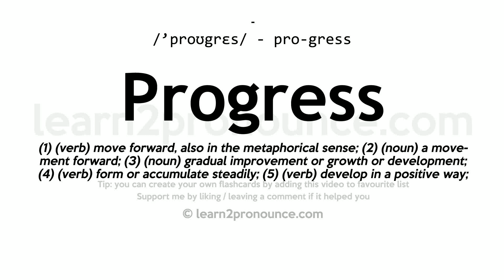Pronunciation of Progress | Definition of Progress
Progress pronunciation | How to pronounce Progress in English?
/`proʊgres/
Meaning of Progress | What is Progress?
(1) (verb) move forward, also in the metaphorical sense; (2) (noun) a movement forward; (3) (noun) gradual improvement or growth or development; (4) (verb) form or accumulate steadily; (5) (verb) develop in a positive way; (6) (noun) the act of moving forward (as toward a goal);
What is Progress | Progress meaning and definition?